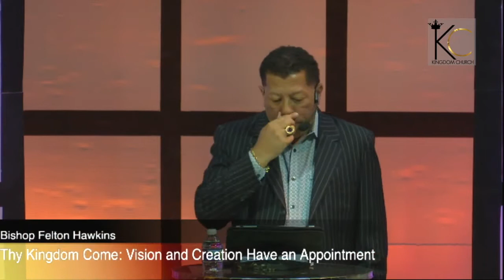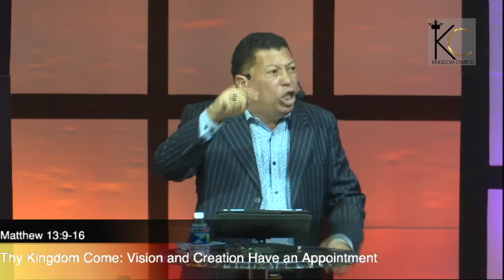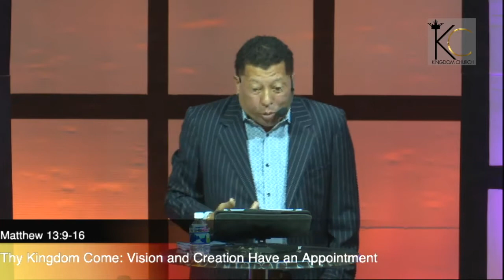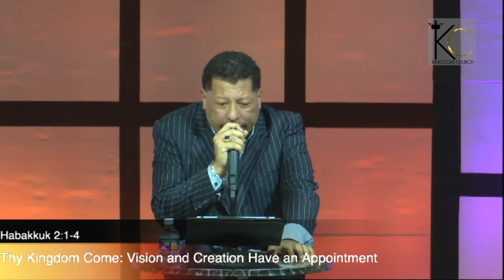Thy Kingdom Come: Vision and Creation Have an Appointment (Part 1) | Bishop Felton Hawkins TV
Welcome to Bishop Felton Hawkins TV! Join us as Bishop Hawkins shares a message that will bless and encourage you.

Join us LIVE on Facebook: @fullgospelkingdom on Sundays at 8:30 am and 11:00 am, also Tuesdays at 7 pm.

We are located at 215 32nd Street, Newport News, VA 23607. Come and experience the life-changing power of the Kingdom of God.